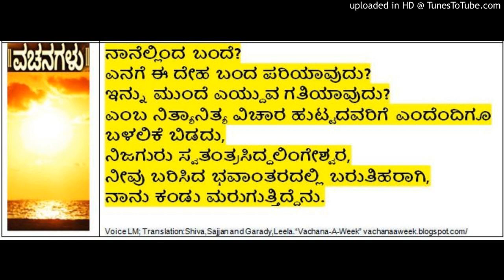Vachana (126) Sharana Svatantra Siddhalingeshavara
Sharana Svatantra Siddhalingeshavara Vachana